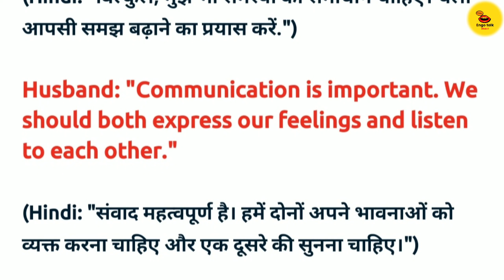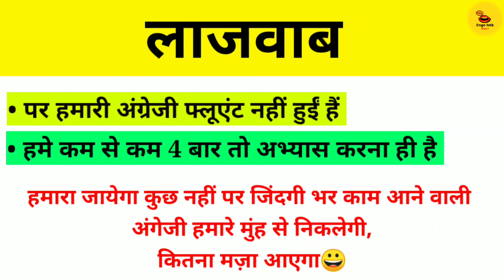#16 Husband wife argument English me bat kese kre ||How to talk to in English ABOUT argument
Realted queries:
english speak
english speaking course day1
english speaking practice
conversation
english speech
english speaking course
english conversation
english learning
english podcast
english songs
english movie
english songs with lyrics
english ringtone
🌟 Join us on a linguistic journey where we delve into various aspects of the English language, helping you enhance your vocabulary, pronunciation, and fluency. Whether you're a beginner aiming to build a solid foundation or an advanced learner striving for eloquence, our engaging videos and interactive exercises will cater to your linguistic needs. Let's embark on this adventure together and unlock the doors to effective communication in English!"

Note- all the comments and jokes made in the video
are for the conternt and the clips and not on the person
himself!! thank you :)